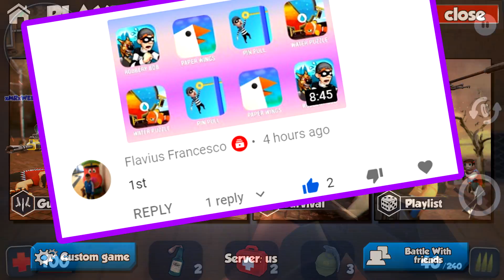Kuboom TDM Mode Gameplay iOs Android Part 16 Power Of Gameplay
Kuboom TDM Mode Gameplay (iOs, Android) Part 16 is the next video on @POG-games channel

Kuboom - Features
- easy management with the ability to autostile (can be disabled in settings) and the full functionality of the PC version!
- good optimization and decent FPS rates even on slower devices!
- more than 20 carefully designed and balanced maps!
- more than 50 units of different types of weapons!
about 100 of the skins for weapons!
- over 45 clothes for character customization!
- dynamic battles 5v5 team mode, with up to 10 players in the "Deathmatch"!
- beautiful graphics, not occupying much space on your device!
- clans with the possibility of doing clan wars!